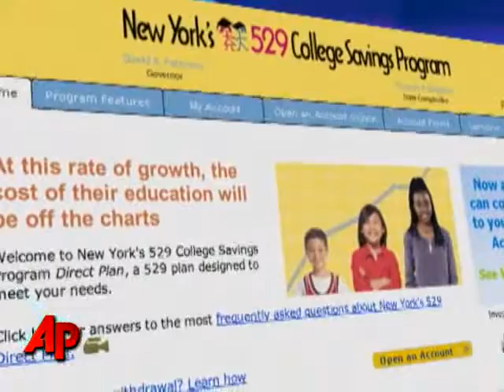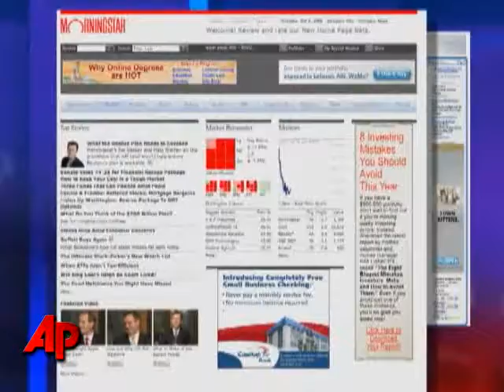Your Money: Watching Your 529 Plan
With the economic turmoil sending shockwaves through the financial systems, how college savings programs are faring may be a great concern for some investors. Trevor Delaney, the AP's Personal Finance editor offers guidance. (Oct. 2)